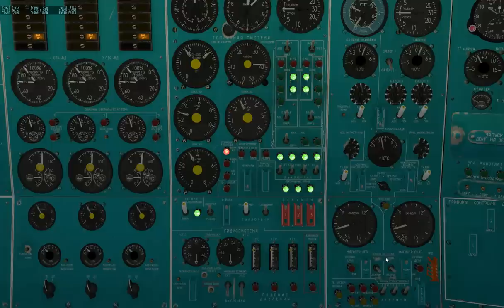ПСВП тест/PSVP test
тест отбора и регулировки отбора воздуха на ТУ154 для X-Plane10
air bleed and atuomatic air-flow regulators test on Tu154 for X-Plane10